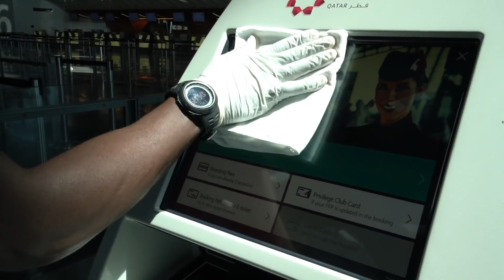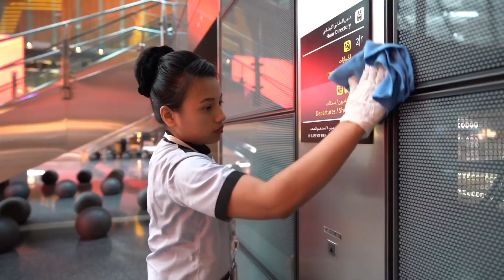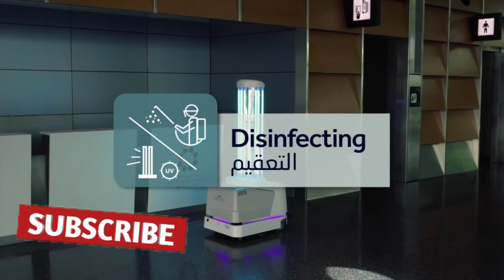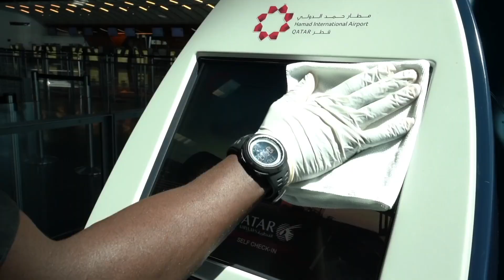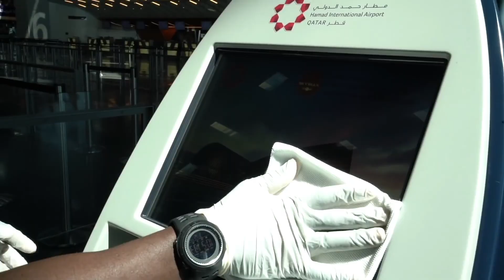Qatar Airways Flight Resume to Kenya Questions and Answers|When to book Flight Requirement needs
Following the announcement made by Qatar Airways through there website .Flights to Nairobi Kenya are set to begin on 15th of June 2020 however the ticket price range being very high ranging from $700 to $810
Lot of questions came around in inquiry of what is really expected for one to fly
Can i fly into Qatar now that the flights are available?
Can i be compensated if i had booked my flight earlier before the pandemic broke?
Will i need to quarantine at the airport for the next 14 days?
And more of the such questions were raised

✨SUB COUNT++
✨SUB GOAl++
✨🎥watch hours 2700
🎥✨goal 4000

.CREATOR BIO.

Hello there beautiful soul my name is Brian Ontita Am 21 schooling and working that sounds great I enjoy making YouTube videos creating new content travelling and Experiencing all beauty that the World offers .Am not the first born the the family the last borns Dm me I post how to grow up your brand related contents kindly support me by hitting on that Subscribe button and atleast watch my videos for 2min and gives me a like please please please

none of the music used is mine all belong to original creators and owners.